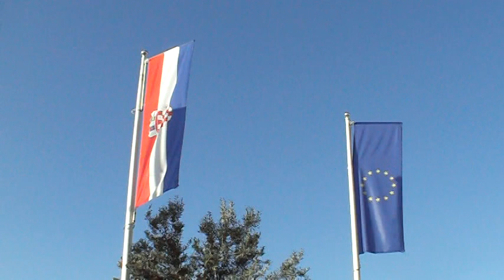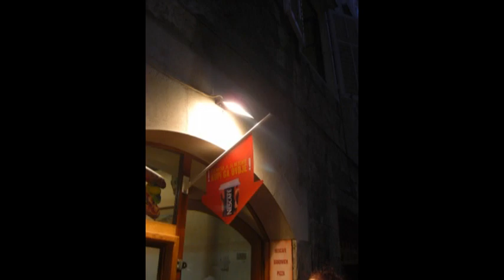クロアチアの旅 ４日目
Croatia travel of four day